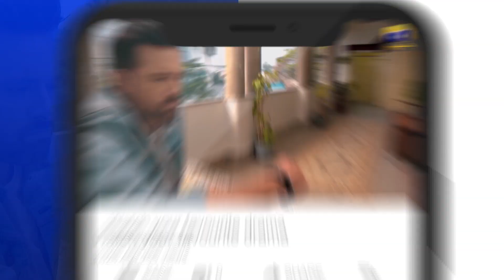Daraar Episode 02 | 𝐁𝐞𝐬𝐭 𝐒𝐜𝐞𝐧𝐞 𝟎𝟕 | Syed Jibran - Amar Khan | Har Pal Geo